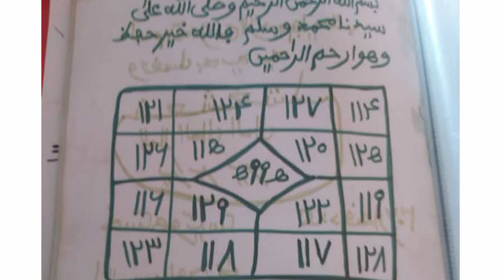BAEYRÉ LA AK OUBÉÉKU CI WEURZAK